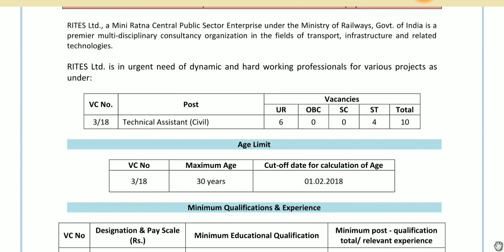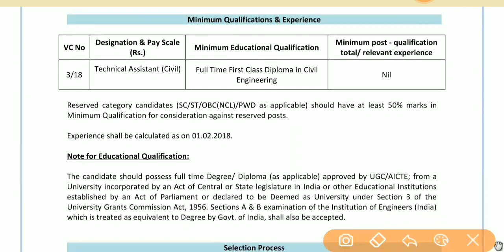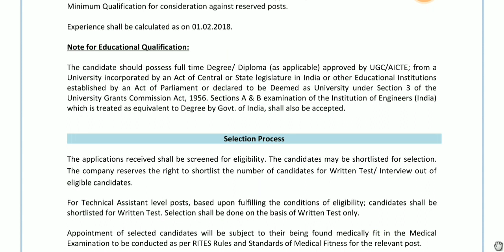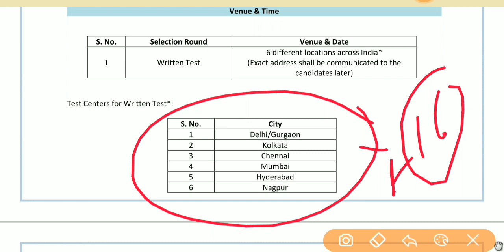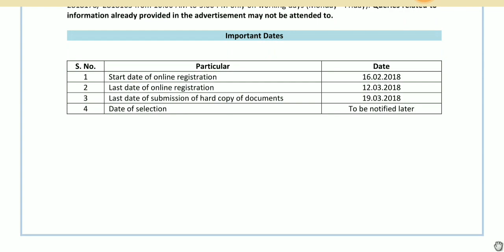Civil engineering vacancies last date for apply 12-3-2018 || IN RITES